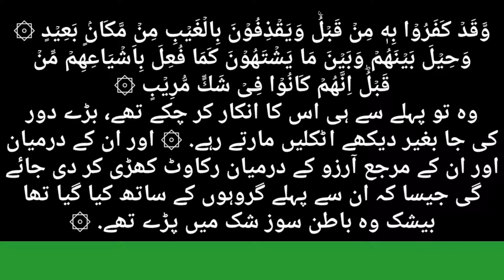As-Saba Verse 53-54